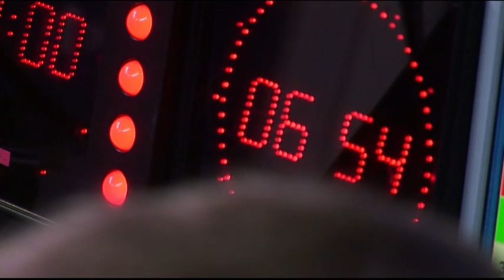Qu’est-ce que la mucoviscidose ?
Ce dimanche a lieu la 30e édition des Virades de l'Espoir, une journée nationale de mobilisation pour vaincre la mucoviscidose.